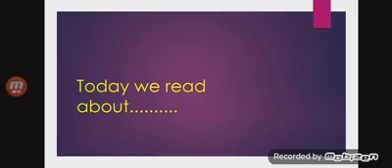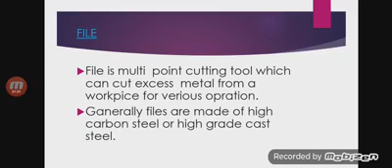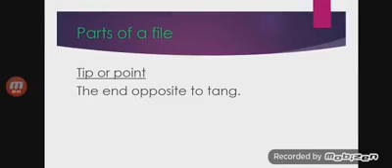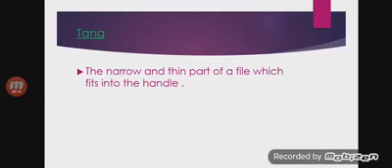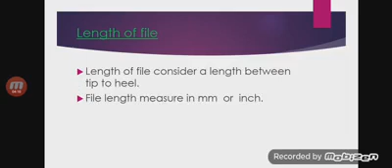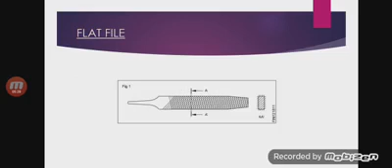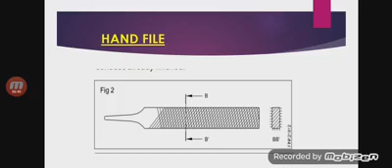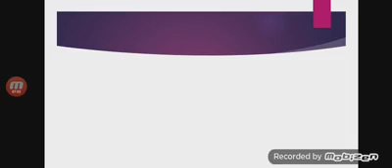CUTTING TOOL FILE